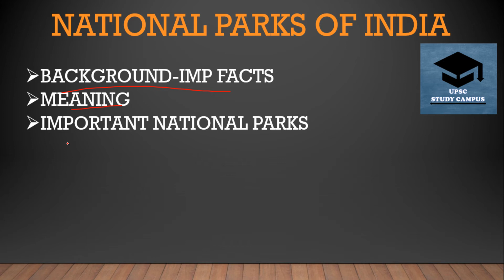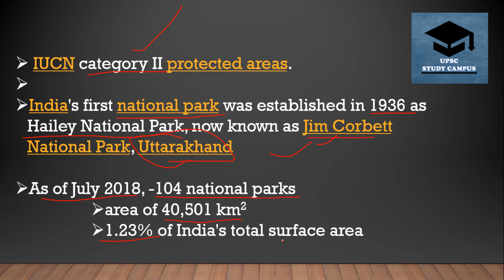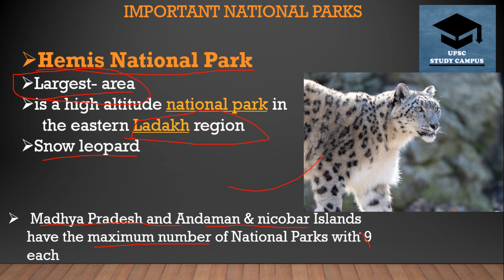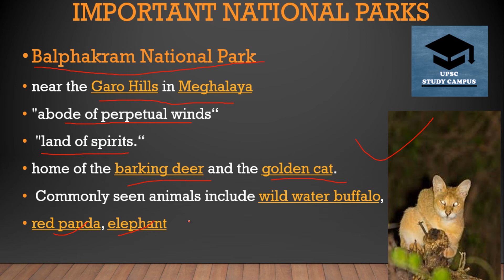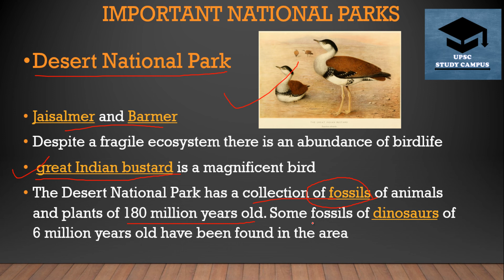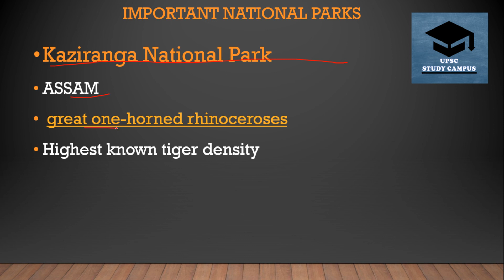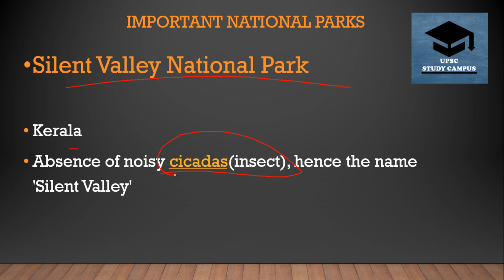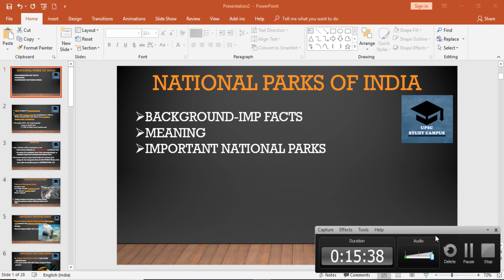NATIONAL PARKS IN INDIA || IMPORTANT FOR ALL EXAMS ||UPSC/PCS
सभी परीक्षाओं के लिए महत्वपूर्ण- यहाँ से question आ ही जाता है- जरुर देखें